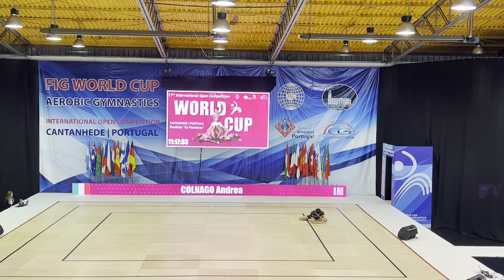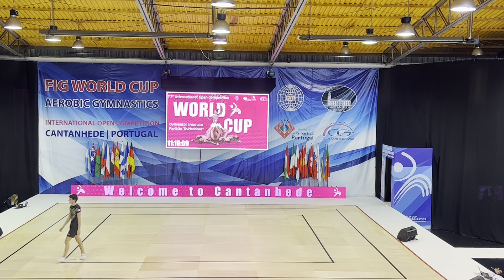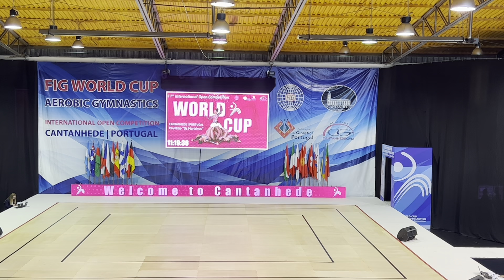Aerobic Gymnastik WORLD CUP COMPETITION In Cantanhede Portugal.2023 IM ITA SRN COLNAGO Andrea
Aerobic Gymnastik WORLD CUP COMPETITION In Cantanhede Portugal.2023 Aerobic Gymnastik WORLD CUP COMPETITION In Cantanhede Portugal.2023 IM ITA SRN COLNAGO Andrea